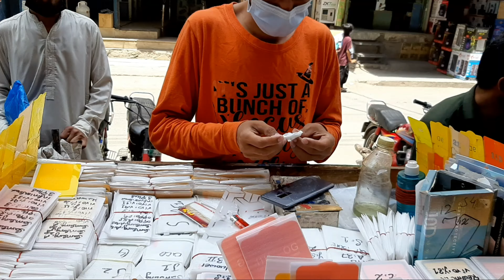Hall Road Electronics Market, Lahore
Asia's busy electronics market.
Hall Road is a commercial road near the historic Mall Road in Lahore, Pakistan. Like the Mall Road, it is surrounded by buildings built by the British before Pakistan's independence in 1947. The name of the road comes from the fact that the British had built 4 huge halls along the road.
Today those halls have been converted into commercial buildings and is the hub of Lahore's electronics, TVs, mobile phones, computers. Hall Road, Lahore is one of the largest market of electronics, computers, magnets, CCTV, wire and cables, mobile phone accessories, DVDs.
Thanks!